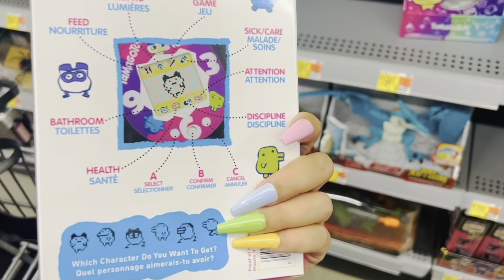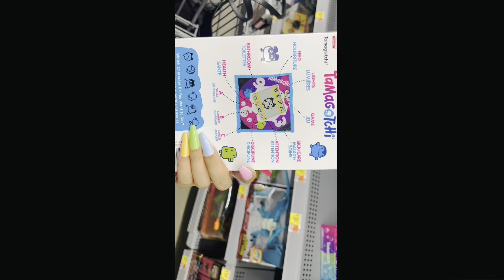DAY IN THE LIFE : ON VACATION IN PISMO BEACH🌊🏝️| SPRING BREAK 🌸 DAY 3 AND 4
Hello everyone ! 🤗💕

Vacation Vlog: Day 3 and day 4 🏝️

Finally have day 3 and 4 of our vacation edited for you guys ! 🤗 It has been fun going through all of our footage from vacation and watching it all come together 👍🏼 But it has also been very time consuming , especially trying to get 2 hours worth of footage down to at least 30 mins . Because of how long it takes to go through and edit footage , I will be only uploading our vacation vlogs once a week.

In todays vlogs we celebrated Easter 🐣
I mentioned in my last vlog that we traveled on Easter Sunday to Pismo beach , and after unpacking we were all tuckered out and it was getting late . On Day 2 of vacation the day after Easter , we went grocery shopping which took up most of our time and decided it was best to celebrate Easter the 3rd day. Our kids are amazing and did not mind it at all, they were so happy opening their baskets and doing an egg hunt that they didn't even have time to realize it wasn't actually Easter. 🧺🐰We made our own rules with it being vacation and all.  🤪 Daddy and Ben went on a fishing trip together at the Pismo Pier and had some bonding time. 🎣 They fished till sunset and had a blast. Daddy also took the boys to play mini golf that they had at the resort we were staying at. Mini golf is one of Bens favorite activities to do. ⛳️🏌️‍♂️Babygirl and I stayed behind for those activities as it was very windy that day. I got in some much-needed cleaning in the trailer while they were off doing that. 🧹🧽 I hope you guys enjoy coming along with us as we create memories on our vacation.

If you missed our last vacation vlog of day 1 and 2 here is a link for that :

Be sure to check out my shorts section, I will be posting lots of food recipes there for you guys, plus upcoming videos will be shared there as well.🤗💕

Head over to my community tab, I would love to chat with you guys!🤗
I will be posting pictures there that you won't see anywhere else, as well as announcements to videos that have been uploaded so you don't miss out on anything I post, and polls for you guys to engage in.
We do not have any social media accounts besides Pinterest, so the community tab is the perfect place for us to chat, share, and get to know each other.

Thank you for supporting us and following along with us on our journey in life, don't forget to like👍🏼comment, subscribe, and share not only does this help out our channel, but it also allows us the chance to chat in the comments and become one big internet family.🤗💕

xoxo💋